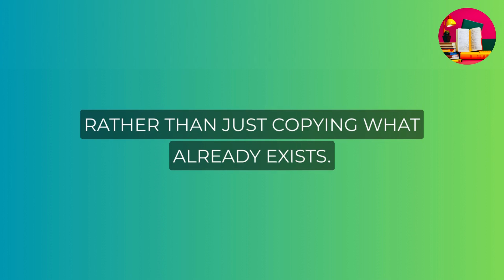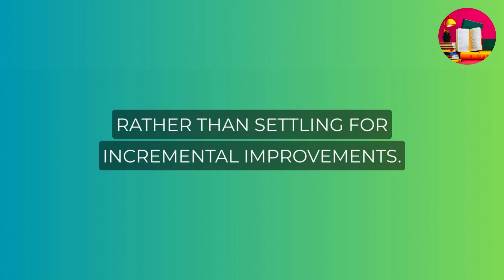Unlocking Entrepreneurial Success: Insights from Zero to One by Peter Thiel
"Zero to One by Peter Thiel" is a book that teaches entrepreneurs how to build successful companies and create groundbreaking innovations. Thiel emphasizes the importance of originality, technology, timing, strong teams, and challenging conventional thinking. The book inspires readers to think differently, take risks, and aim for extraordinary success.